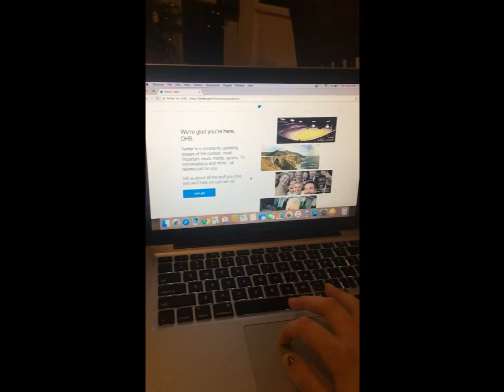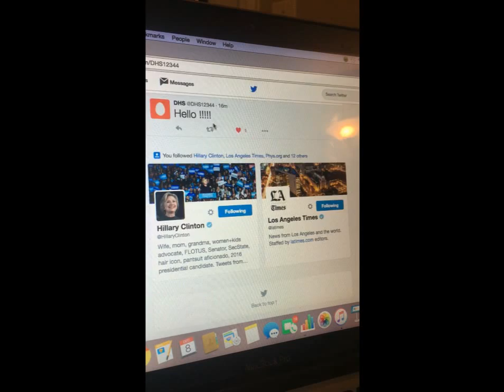DIY: How to use Twitter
Twitter can be a bit confusing to navigate. In this video, learn how to use twitter.  Produced by Amelia Biscardi and Juliet Sanders.